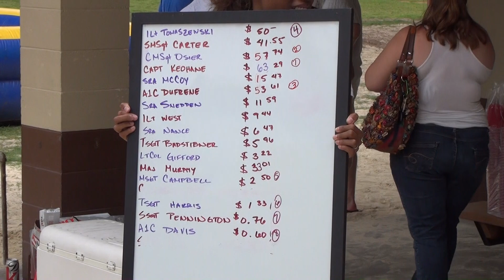324 Day 2013 - Pie in the Face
At 324 Day, various Officers, NCOs, and Airmen had money donated to have them get a nasty pie in the face. Here's how it shook out. At the end, SrA Sargent explains what they used to make the pies.